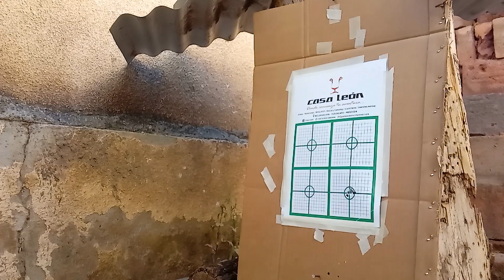Rifle FOX P35 presentado por Casa Leon